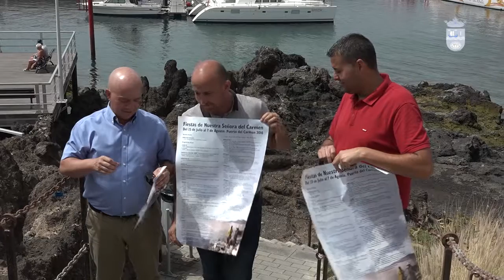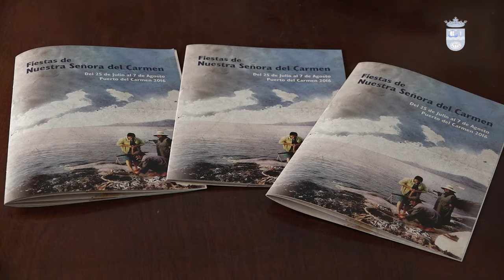Fiestas de Nuestra Señora del Carmen 2016 - Presentación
El alcalde de Tías, Pancho Hernández y los concejales de Fiestas y Turismo, Francisco Javier Aparicio y Amado Vizcaíno, respectivamente, han presentado el programa de actos con motivo de las fiestas en honor a Nuestra Señora del Carmen en La Tiñosa,  que se celebrarán en la plaza del Varadero hasta el próximo 7 de agosto.

La lectura del pregón, a cargo de Manuela Eugenio Rodríguez, será este jueves a las 21:00 horas en la Plaza del Varadero

Como novedad, este año hay dos “Días del Niño” con las atracciones a 1 euro (infantiles) y 2 euros (adultas)